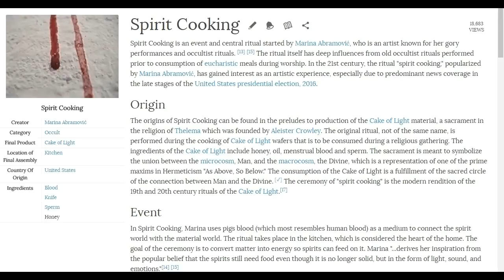Magick 2016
Another bastardization of sneidng's original "lovely linda apple crisp" video bringing the concept of "magick" into accord with current events.